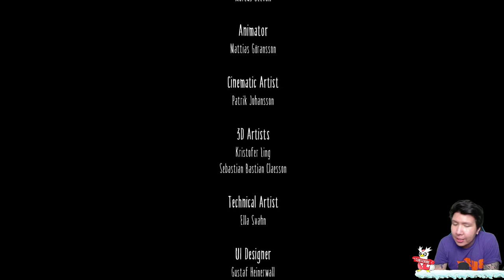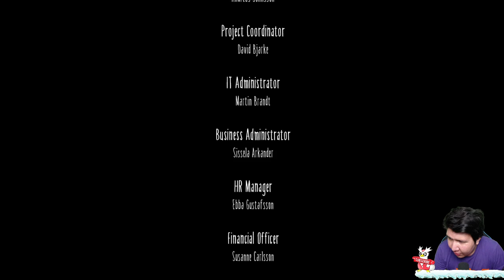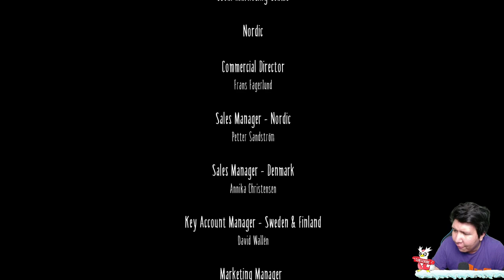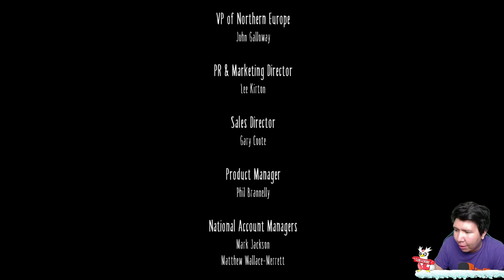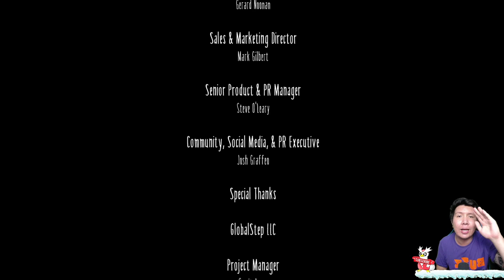TAMAT - Little Nightmares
❆ Specification PC:
- Mobo: ASUS ROG Strix Z390-F
- Procie: Intel I9 9900K
- VGA: ASUS RTX 2080 TI OC Edition
- RAM: Corsair Vengeance RGB 48 Gigabyte 3200mhz (3pcs x 3)
- Power Supply: Corsair RM850
- Water Cooler: Corsair H100I Platinum

❆ Live & Recording Equipment:
- Webcam: Logitech C930 (Primary), Logitech Brio (Secondary)
- Audio Mixer: Behringer UMC22 (with Cloudlifter CL-1)
- Mic: Shure SM7B
- Greenscreen: Elgato Green Screen
- Lightning: Softbox with Bardi Smart Lamp 12Watt
- Capture Card: Elgato HD60S
- Macro: Elgato Stream Deck Mini
- Mobile Gaming: Samsung S10+

❆ Gaming Gear:
- Mouse: Logitech G PRO Wireless

nightbot commands:

!umur
!asal
!awalyoutube
!gamefavorite
!jadwal
!pacar
!cendy
!rio
!harly
!eka
!adut